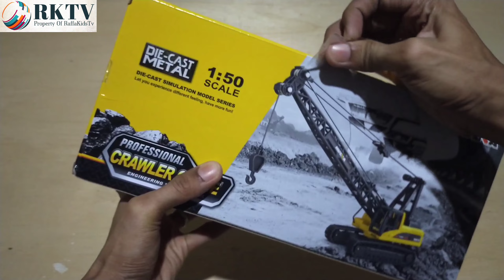Crawler Crane 1720 Unboxing Of Diecast Heavy Equipment Huina Construction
Heavy Equipment Construction Simulation Entertaiment Channel With Diecast, Remote Control, and Miniature.

Amazing Excavator At Work, Heavy Equipment, Heavy Machines, Truck And Dumpers, Wheel Loader, Buldozer In Action, Construction Machines, Construction, Mining Machines, Heavy Transports, Heavy Lifts, Industrial Demolitions, Marble Quarries, Coal Mines, Quarries, Hydraulic Hammers, Crushers, And Attachment.

Heavy Equipment Construction Diecast And Remote Control: Excavator, Dump Truck, Buldozer, Wheel Loader, Crawler Crane, Dumpers, Tower Crane, Trailer Truck, Excavator Drill, Grader, Tractor, Truck, Road Roller.

Caterpillar, Huina, Komatsu, Liebherr, Volvo, Hitachi, Terex, Atlas Copco, Man, Mercedes Truck, Tesmec, Sany.

Follow @RaffaKidsTV So This Channel Can Continue Presenting More Interesting Videos For You FREE By: